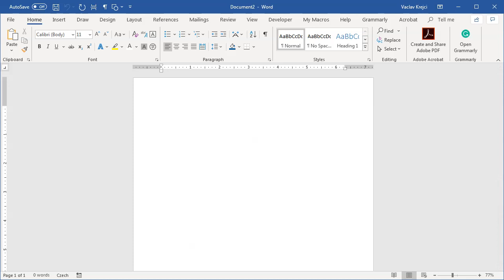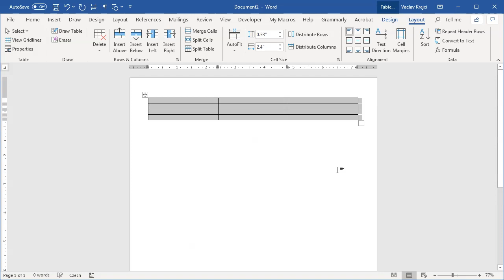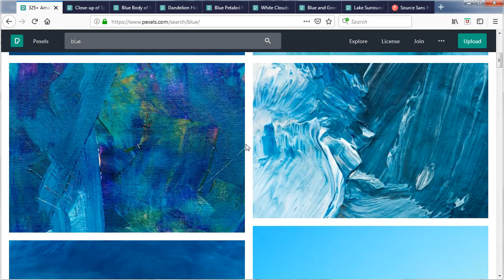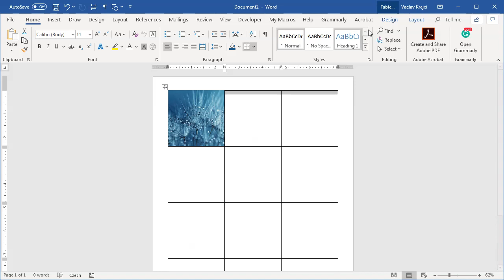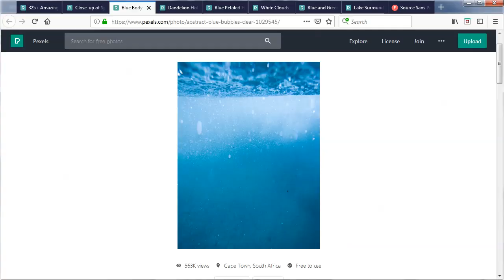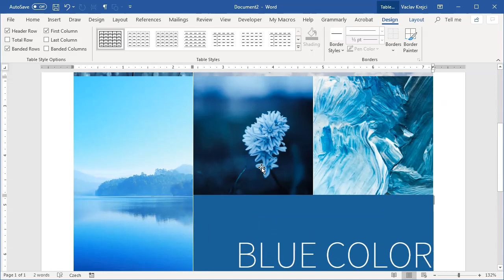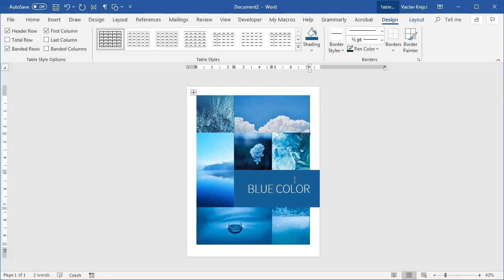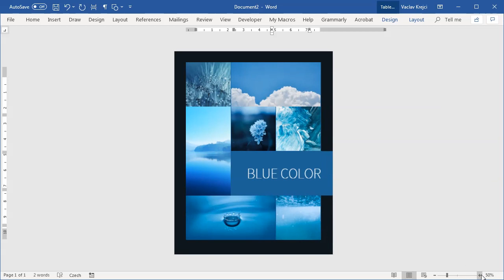How to put image into table in Microsoft Word (Cover Page Tutorial)